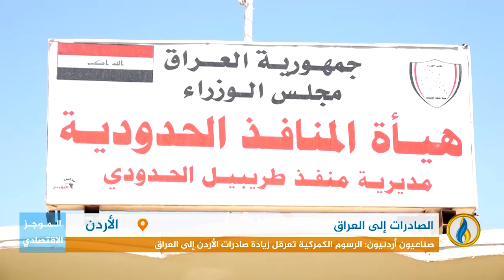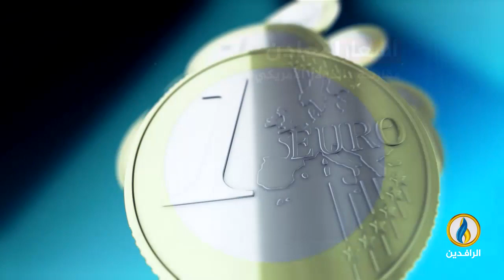أبرز الأخبار الاقتصادية على قناة_الرافدين ليوم الثلاثاء في